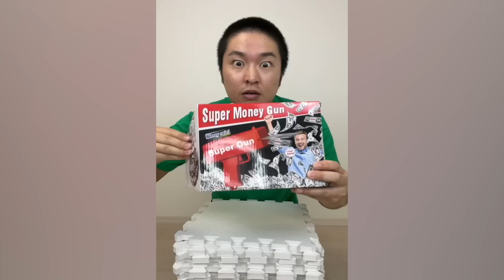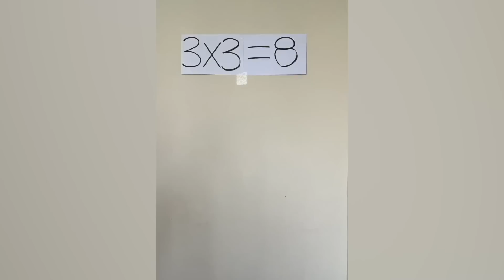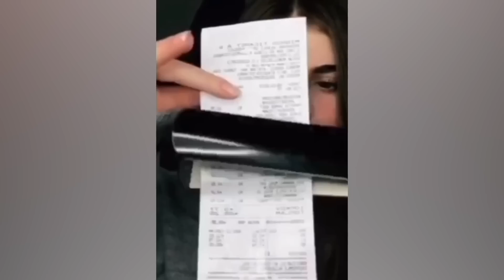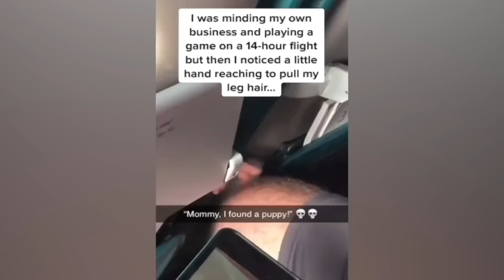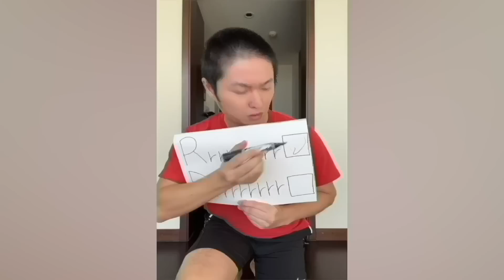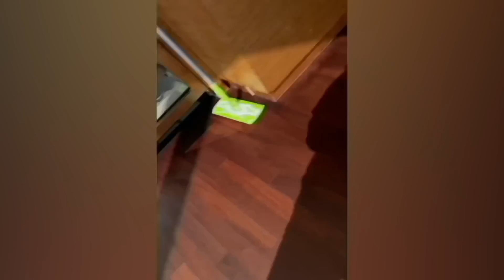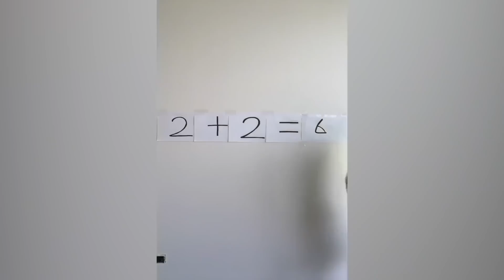CRAZIEST Sagawa1gou Funny TikTok Compilation | Try Not To Laugh Watching Cactus Dance Challenge 2023